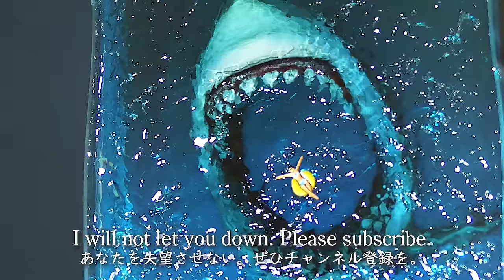DIY. Make THE MEG diorama / resin art. Build the greatest movie cover art【Megalodon/Horror art】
THE MEG : Distributed by Warner Bros. Pictures (United States) Gravity Pictures (China)

I made a cover picture of a wonderful movie, THE MEG.
This movie is really great, I want you to watch it.
I think it is a good representation of the giant creatures rising from the sea.
In this resin art, about 2 kg of resin was used.

映画『THE MEG』のパッケージ画を、ジオラマといいますか、レジンアートで表現してみました。海中から静かにせり上がってくる巨大なサメ『メガロドン』の恐怖を、なかなかうまく表現できたような気がします。今回はおよそ２㎏のレジンを使用しました。素人の趣味作品ですが、どうぞご覧くださいませ。

【Musics】
THBD:

Automata
written by Low / 松本翔太